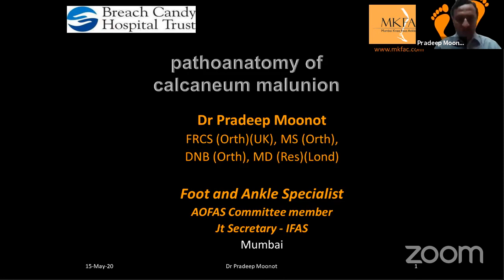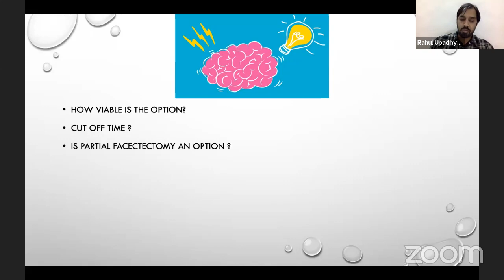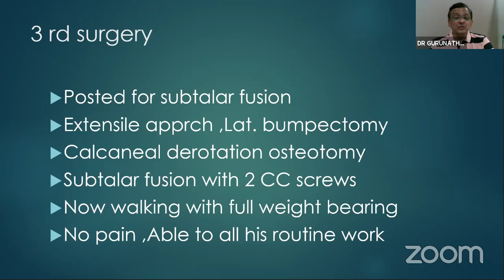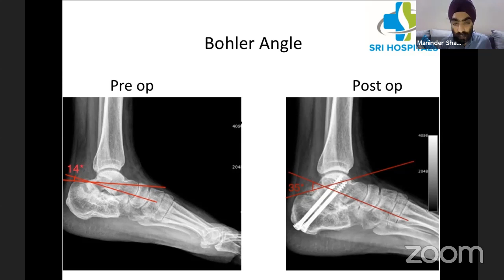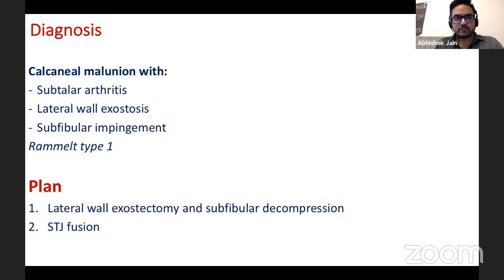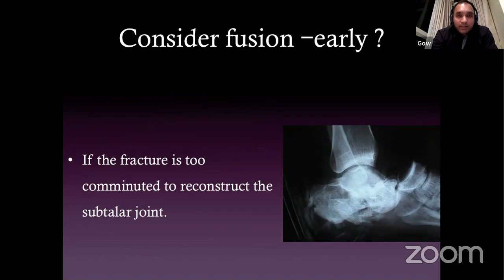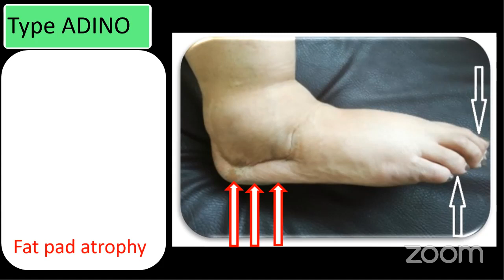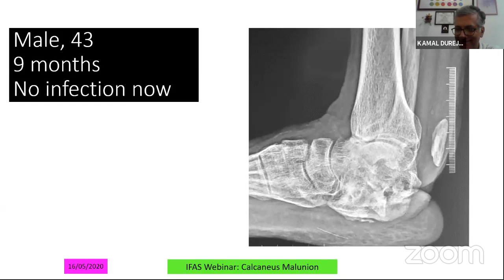IFAS Webinar on Malunited Calcaneum fractures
IFAS webinar series